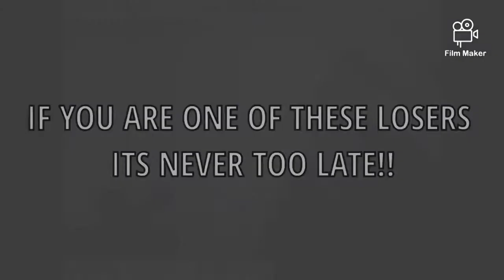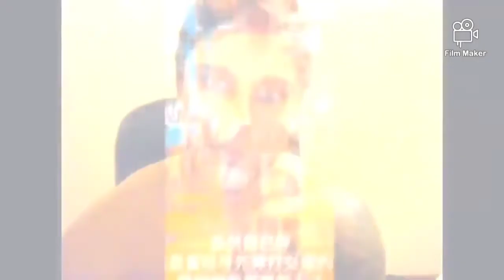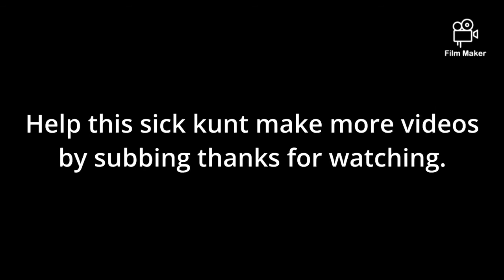Reject modernity embrace masculinity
Masculinity is needed in our world they are trying to make us weak.

Strength, Courage, Mastery, and Honor are the alpha virtues of men all over the world.” –Jack Donovan
Reject modernity embrace discipline
Reject modernity, embrace real masculinity Reject Modernity , Embrace Masculinity , Reject Weakness, Embrace Strength#fight strength strong man dominant men This Video Has it all, reject modarnity embrace masculinity. I pray for you to know how to embrace masculinity and get rid of the brainwashing moder narative. This video is all about strength and power, the power of being strong and being able to provide and fight. Being able to protect yourself in any given situation. Provide and make this world a better place. There is enough weakness.

“Adversity toughens manhood, and the characteristic of the good or the great man is not that he has been exempt from the evils of life, but that he has surmounted them.” –Patrick Henry

A man’s got to have a code, a creed to live by, no matter his job.” –John Wayne

“Being a male is a matter of birth. Being a man is a matter of choice.” — Edwin Louis Cole

“I pray for forgiveness, for help and guidance, to be a better person, for the health of my family, for the world to be a better place.” – Tyson Fury

“It is not the situation which makes the man, but the man who makes the situation.” –Frederick William Robertson

Reject modernity,
Embrace masculinity,
Man,
Fight,
The fight

THE FIGHT

Reject Modernity, Weakness. Embrace Masculinity, Strength The fight

Reject modernity Embrace masculinity part 2 |the fight

Reject Weakness, Embrace Strength,The fight

REJECT MODERNITY, EMBRACE MASCULINITY II,

Reject WEAKNESS, Embrace MASCULINITY,

Reject modarnity, and embrace true masculinity,

embrace masculinity reject weakness,

reject weakness embrace strength,

Tyson Fury’s Version Of Reject Modernity, Embrace Masculinity II

We're All Gonna Make It Brahs

Track: Tevvez - Parallel Universe - Let Me Down Slowly Remix

Reject Modernity Embrace Masculinity- Tevvez Zeus

Reject modernity, Embrace Masculinity, Embrace Hard Work

Reject Modernity, Embrace REAL Masculinity

EMBRACE MASCULINITY ! AINT NO TIME TO BE WEAK

Reject Modernity, Embrace Greatness

Reject Modernity, Weakness. Embrace Masculinity, Strength

Reject modernity Embrace masculinity part 2 | vijeylittle

Reject Modernity Embrace Masculinity #2

Reject Modernity Embrace Self Improvement sweater weather x after dark

Reject Modernity, Embrace Masculinity (Preworkout)

Reject Modernity Embrace Masculinity #3

Reject Modernity, Embrace Masculinity (Workout motivation)

DARE TO || REJECT MODERNITY

Reject weakness, embrace masculinity - Calisthenics Edition

Reject Modernity - Embrace REAL MUSCULARITY

Reject Modernity - Embrace Strength

Reject Weakness, Embrace Discipline

Reject Weakness - Embrace Strength ( Dangerous Job